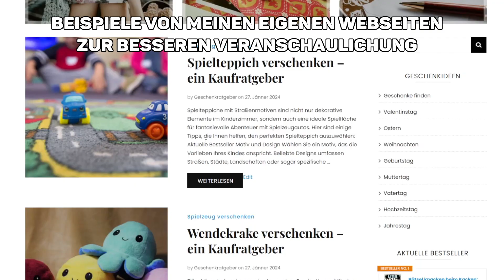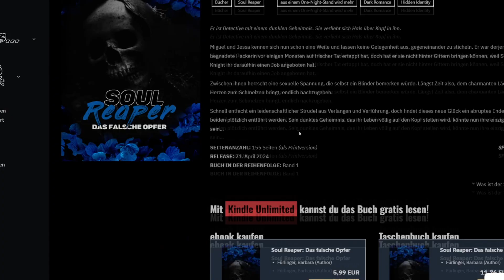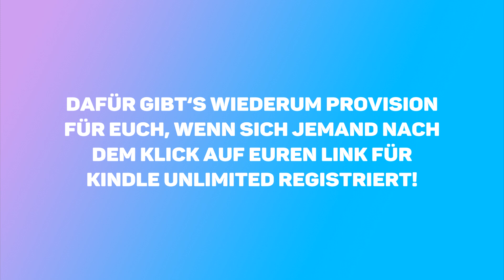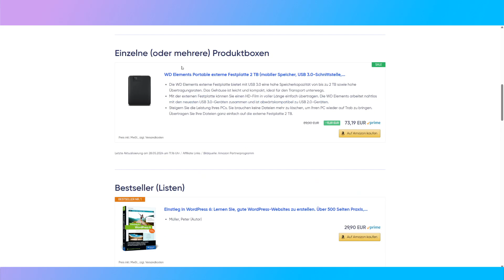Amazon Partnerprogramm für die eigenen Bücher nutzen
ℹ️ Infos zur Werbung

In diesem Video findet Eigenwerbung für meine Unternehmen statt. Für diese wird keine gesonderte Werbekennzeichnung gemacht, da ich das stets transparent und klar transportiere, dass es sich dabei um meine eigenen Produkte handelt.

Ist also im Video eine Werbekennzeichnung zu sehen, handelt es sich hierbei um eine bezahlte Kooperation. Worum genau es geht, erschließt sich aus dem gegebenen Videoinhalt.